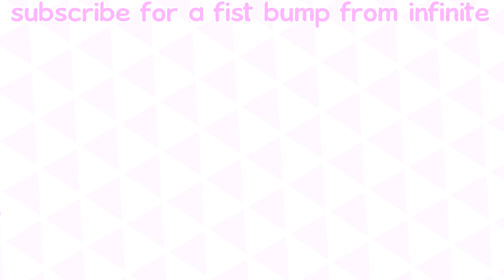a positive video about sonic forces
impossible, nobody is allowed to like this game !??? !!